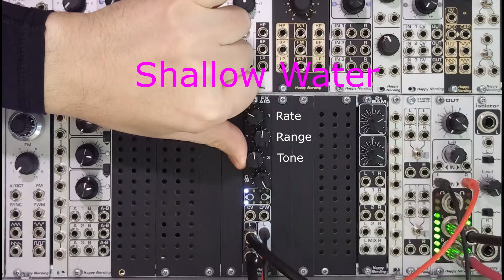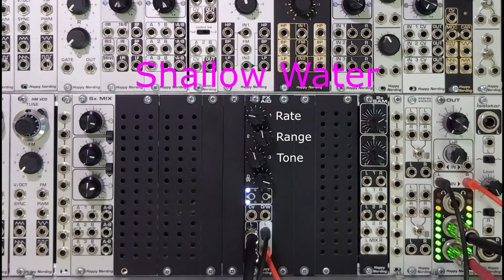Shallow Water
“Shallow Water” kind of effect added to the Shaper section.
Like the other FX AID modulation effects – once Rate is set to zero, Range control can be used for manual/CV modulations.